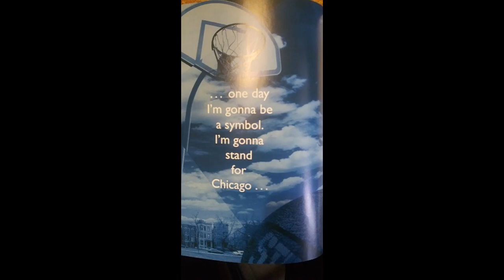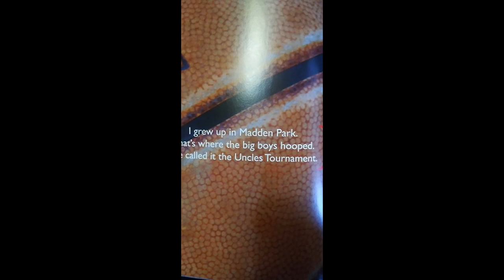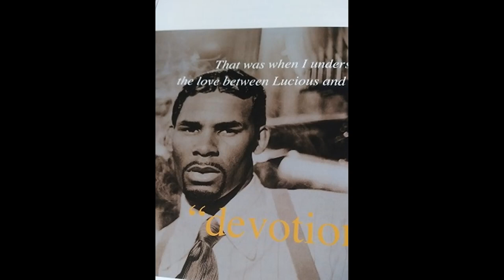Podcast #5 R-Kelly Appeal TV Memoirs (Jump Shot, Hope, Until You Just Cant Boogie No More) 02252022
In this podcast, we look into the life of Young Rob and how he changed his life situation around within his household. It was too much going on inside. So, he chose to go outside to find hope and peace of mind. The reality of this segment is to see firsthand what choices he made to grow into the singer and extraordinary talented being he did become. And why he chose them.